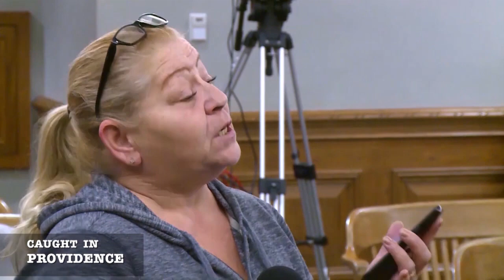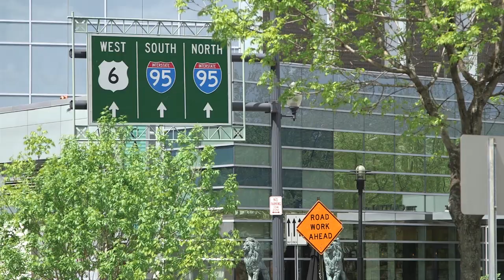A Repeat Offender and Unfriendly Conduct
A woman has to answer for a long list of violations and a defendant is attacked by her best friend.